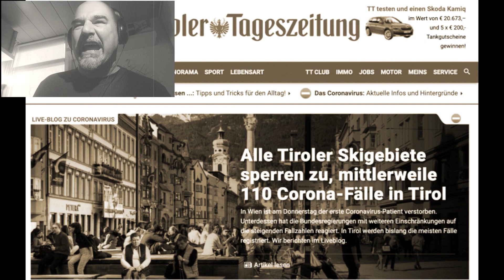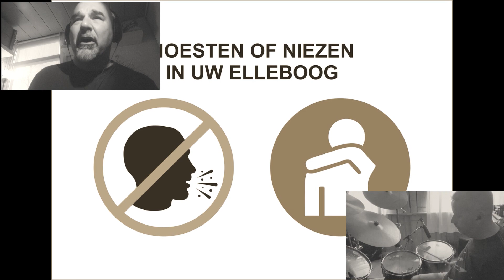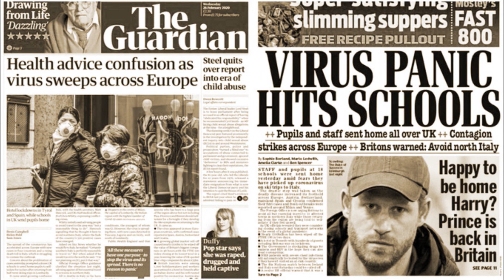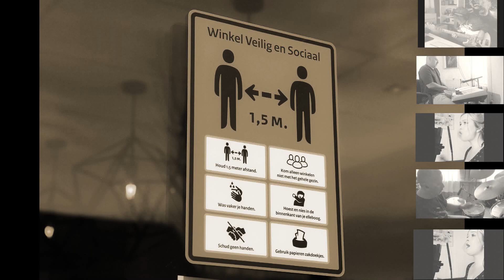FB Kettingband - Ketting 3: "K*tCorona"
Componist: Joakim Peter
Tekstschrijver: Henrike Brouwer
Producer: Alexander Broussard
Lead Vocal: Alexander Broussard
Backing Vocal: Monique De Bruin
Drums: arda van der meulen
Bas: Martin de Bes
Gitaar: Luuk Nengerman
Toetsen: Alexander Broussard
Mix: Jarda van der Meulen
Master: Alexander Broussard
Video Editing: Alexander Broussard

Over FB Kettingband:
Vanaf het moment dat de regering evenementen afgelastte (en later de horeca ook deed sluiten) zaten wij, musici de facto in lockdown. Werkloos thuis, hopend op een spoedige positieve wending. Intussen gingen de handen jeuken. Want muziek maken, dat is weliswaar een prachtig beroep, maar het is nóg meer een kwestie van passie, van roeping, van niet anders kunnen. En dan is samen spelen daarbovenop ook nog een van de mooiste vormen van sociaal contact met elkaar hebben. Het viel allemaal in een klap weg.

Dus stelde Alexander Broussard voor om elkaar digitaal muzikaal te gaan ontmoeten. We besloten om een muzikale ketting te vormen: elke stap in het creatieve proces zou dan door één van de collegae overgenomen worden. Zodra die stap afgerond zou zijn, zou het resultaat via Alexander, als ‘moderator/producer’ naar de volgende schakel gestuurd worden. Zo kan een tekstschrijver zijn werk via een componist naar een drummer sturen wiens partij op het bureau van een bassist terecht komt die vervolgens de gecombineerde ritmesectie naar een gitarist stuurt enzovoort.

Het idee was om één zo’n ketting te vormen, maar er bleken echt wel behoorlijk wat musici met zin in musiceren thuis te zitten en binnen een paar dagen was er een groep gevormd van meer dan 100 bandleden en liepen er 25 kettingen door elkaar. Het aantal leden én kettingen groeit as we speak.’